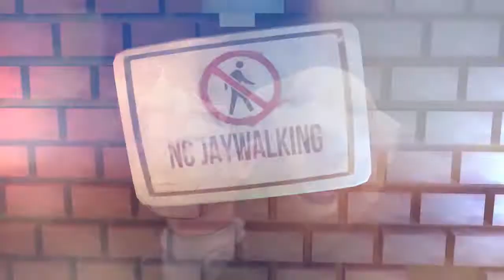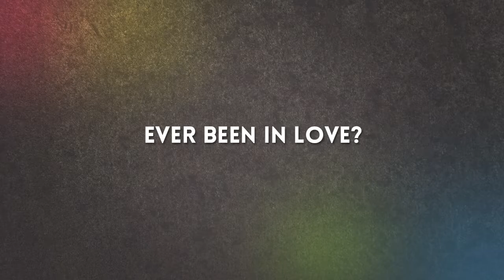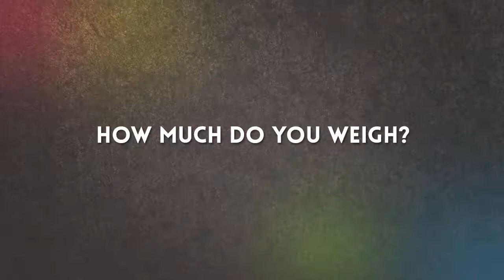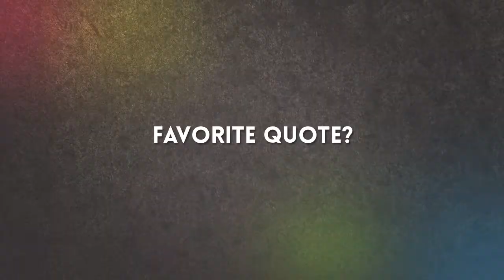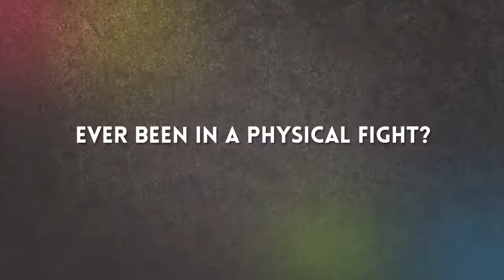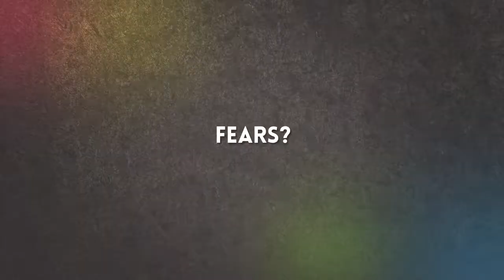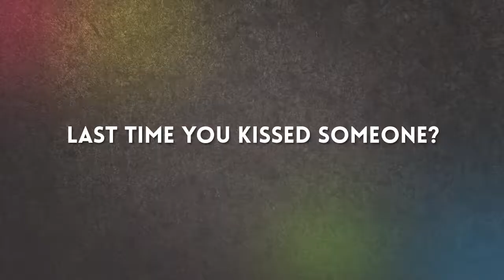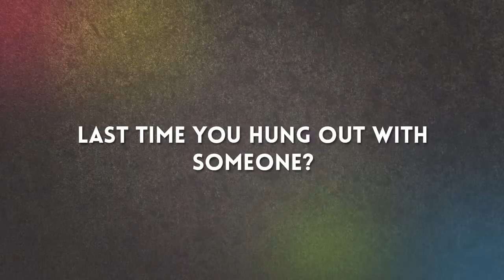TMI Tag Challenge Crap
Thank you for the tag, KoalAdventure!
Now tagging: JRProduction101 and Marcimallows since I only have few friends

Thank you guys so much and I can't stress out how much I'm thankful to my watchers, Sig and my ever-supporting B0s. I love you guys

CREDITS FOR THE INTRO SEQUENCE:

"The Living Tombstone - Dog of Wisdom Remix BLUE feat. Joe Gran" (MUSIC)
Based off of: "Dog of Wisdom" by Joe "Unklejoe" Gran

3D intro  sequence modelled and animated The Walking Dev
Autodesk Maya, Adobe Premiere Pro CC & Adobe After Effects CC